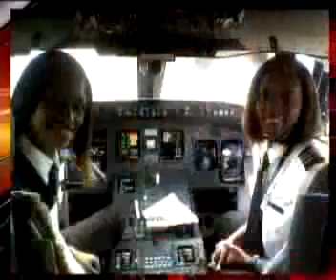AMERICAN FLIGHT CREW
All black flight crew on this plane for the first time in history